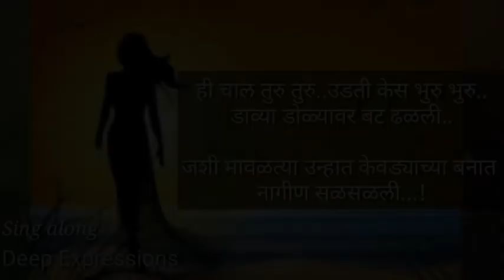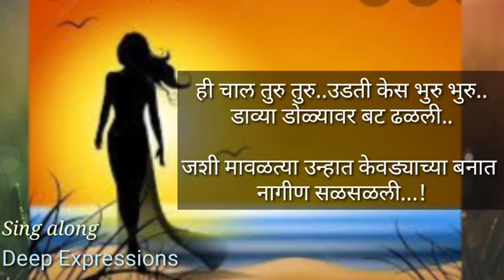ही चाल तुरु तुरु 🌷Hi chal turu turu🌷Cover by Deep Expressions 🌷 Low scale 🌷Sing along 🌷आठवणीतील गाणी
Let's sing and revive this cheerful marathi song - hi chal turu turu.  Low scale, lyrics displayed  to make it easy for you to sing along.

Beautifully written by the famous marathi poetess Shanta Shelke, composed by Devdatta Sable and sang by Jaywant Kulkarni.